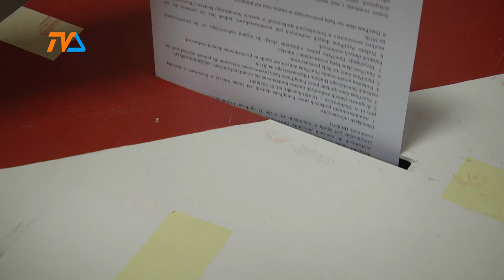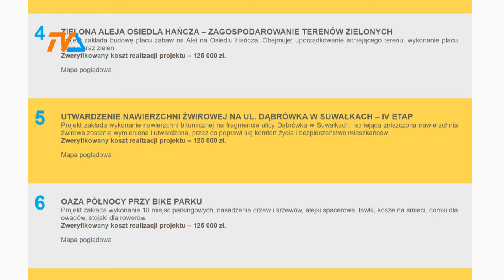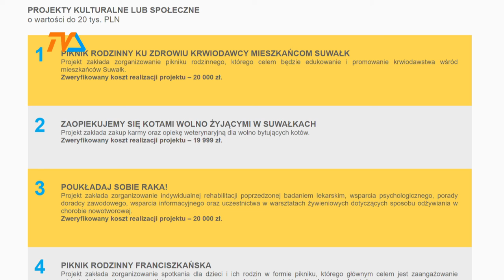Budżet Obywatelski 2022 – wyniki głosowania |TVSUWAŁKI